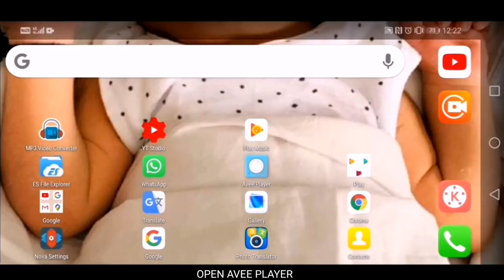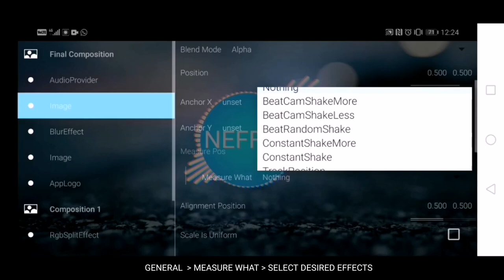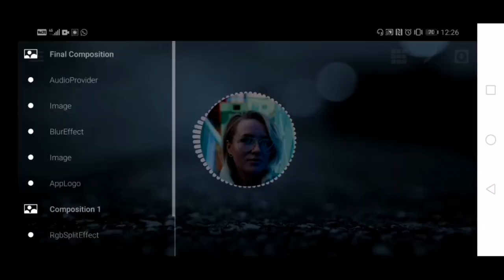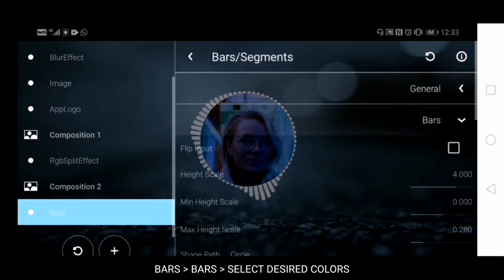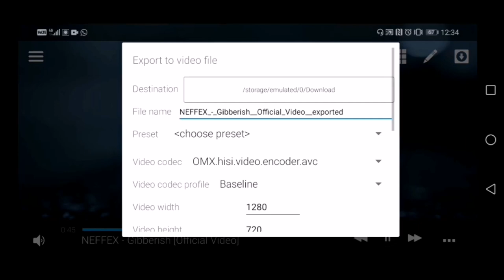How To Add Shake Effects In Image Audio Spectrum In Avee Player?👌👌👌